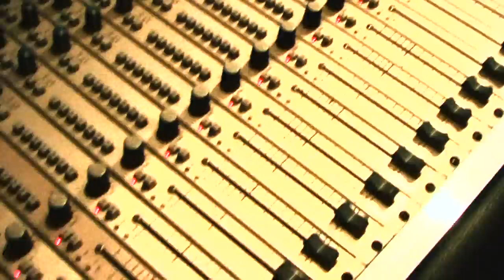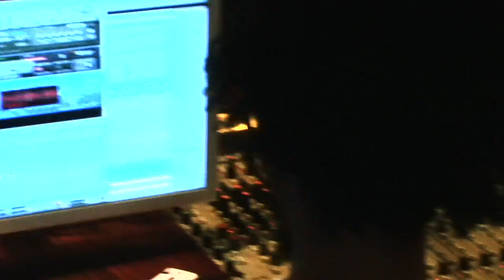Taz Arnold In Studio With Polyester The Saint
Rare Footage Of Taz Arnold In Studio With Polyester The Saint and Major. Shot At Eagle Rock Studio In Eagle Rock California By Mike B.